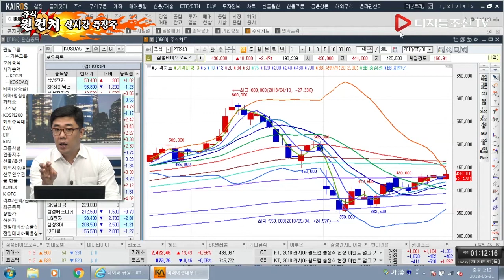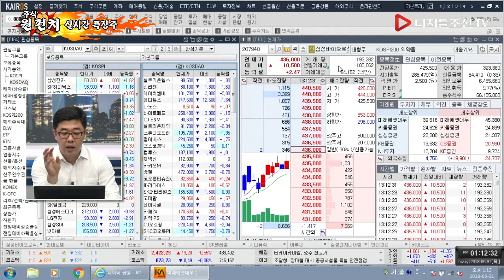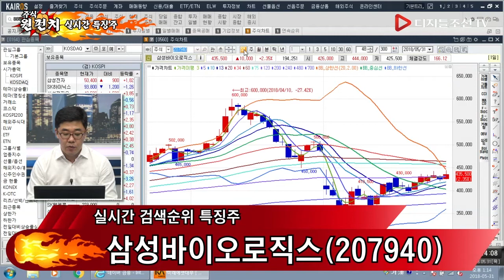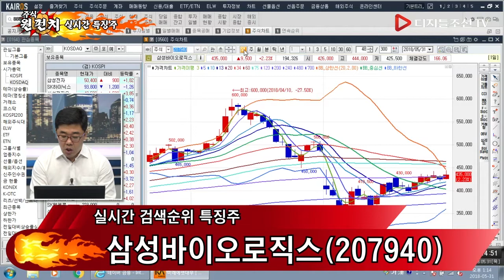실시간 검색순위 특징주_삼성바이오로직스(207940)